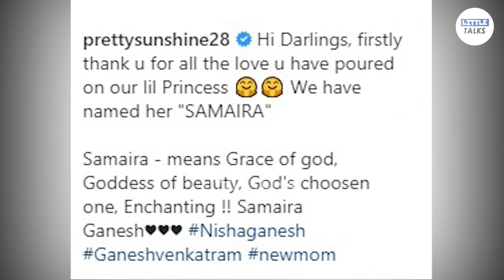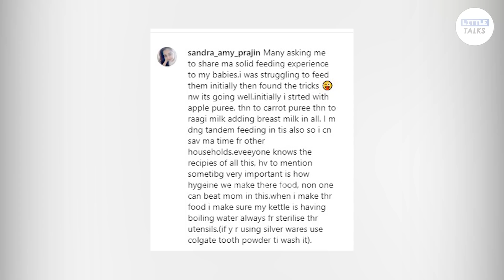GANESH AND NISHA BABY REVEAL PHOTO SHOOT | LittleTalks